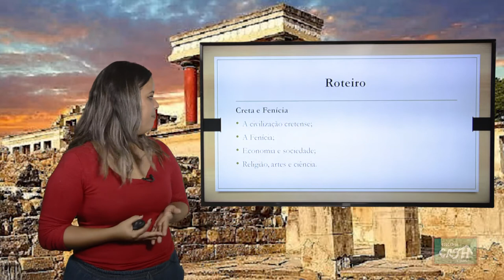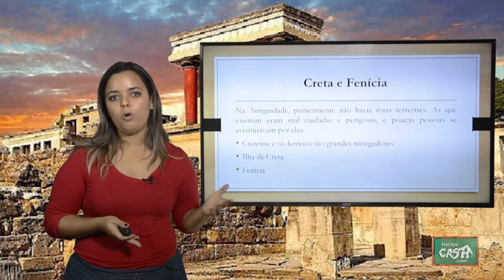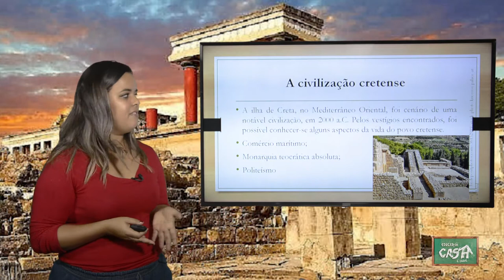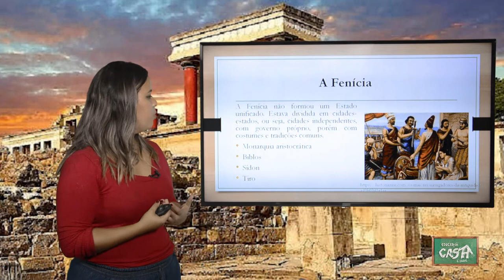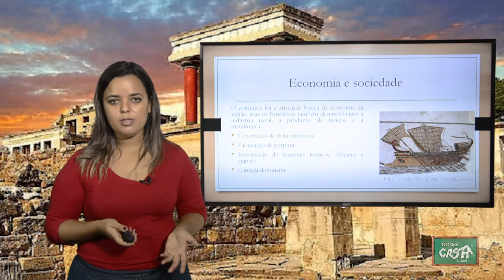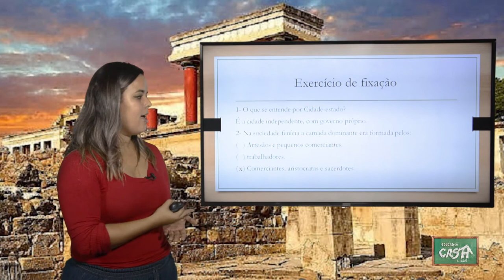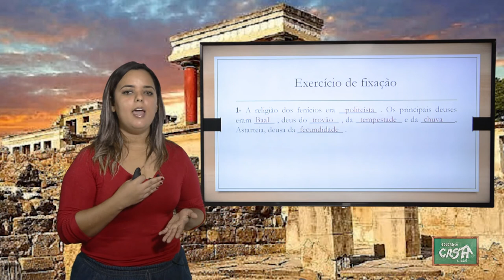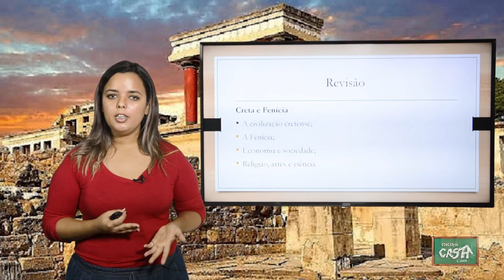6º ANO - II TRIMESTRE - HISTÓRIA - AULA 2 - CRETA E FENÍCIA